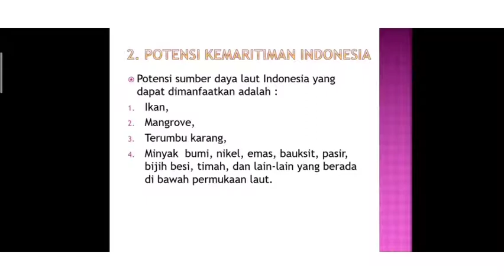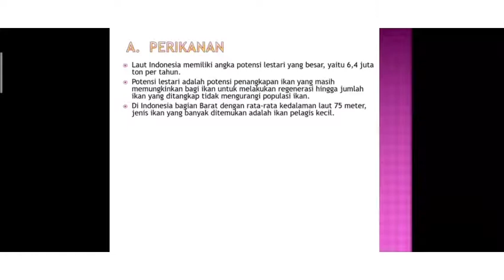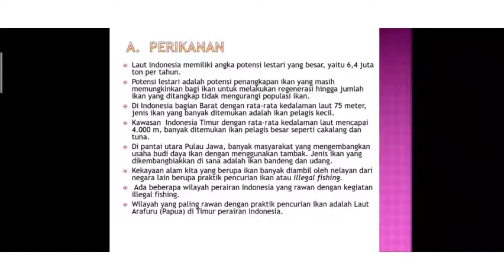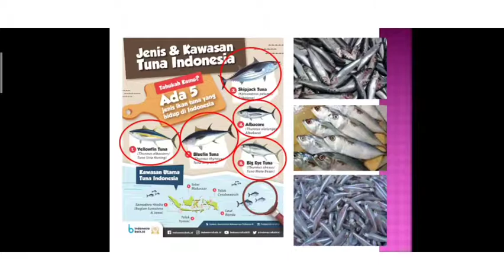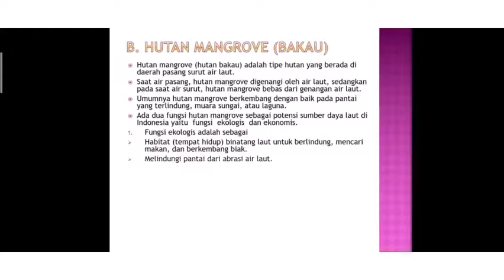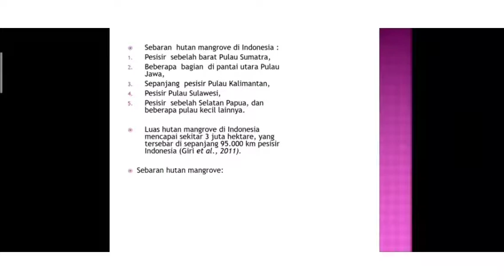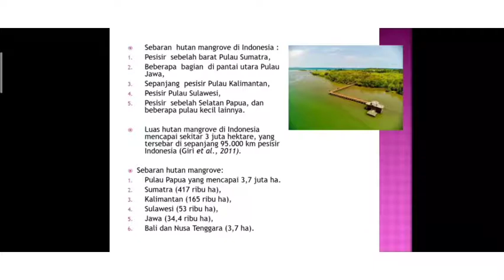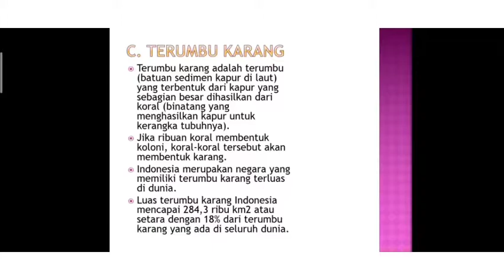POTENSI KEMARITIMAN INDONESIA_BAGIAN 2_IPS SMP KELAS VII